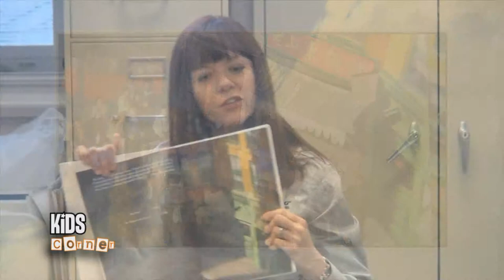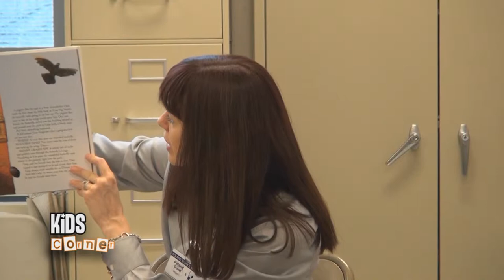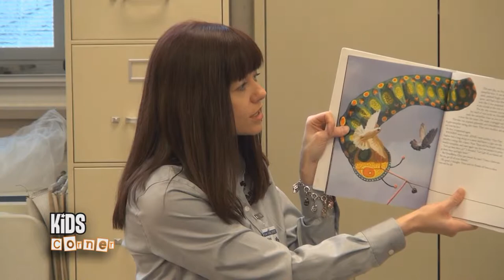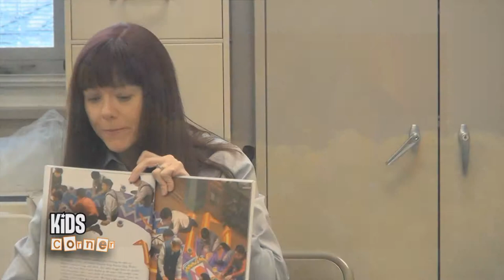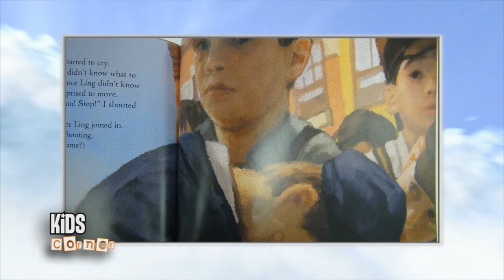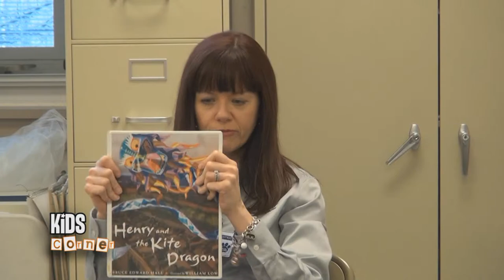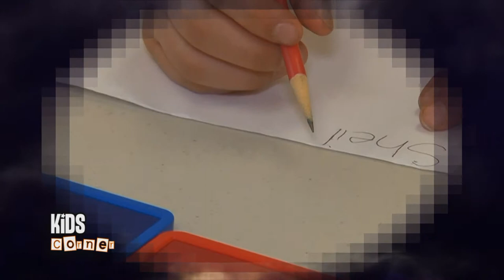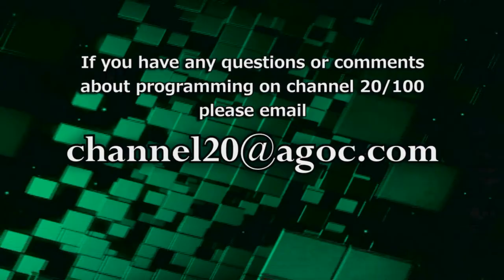Armstrong Local Programming - Boardman: Kids Corner - Poland Union 1/17/2014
Poland Union flies kites with our story Henry and the Kite Dragon.  After the story the kids make their own kites.